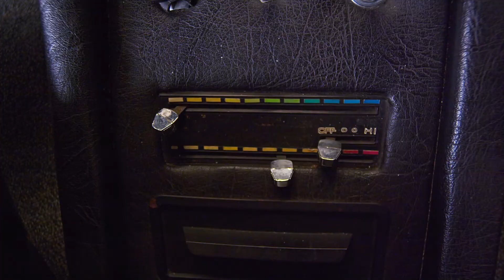Véhicules de la réserve : le Mirage 1974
Dans cette capsule sur les véhicules présentés dans notre réserve, découvrez la motoneige Mirage de 1974! Ce véhicule aux allures futuristes a été développé pour souligner les 10 ans dans la compagnie Bombardier de Laurent Beaudoin, gendre de Joseph-Armand Bombardier et PDG de l'époque.